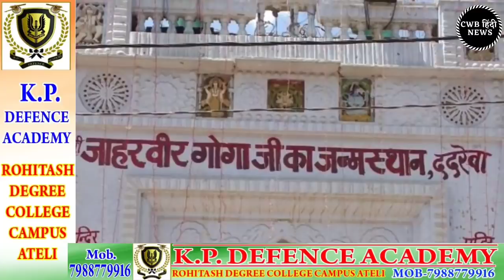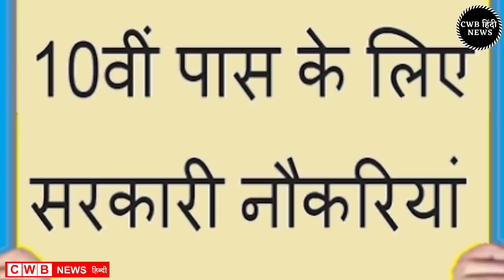Haryana Hindi News || 12 अगस्त 2021 News || Nonstop 12 august News|| cwb Hindi News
आज दिनांक 12 अगस्त 2021 सुबह सवेरे मॉर्निंग न्यूज़, हिंदी हरियाणा न्यूज़ , कोरोना वायरस न्यूज़ , cwb_news 12_august_2021, सोना_चांदी के ताजा ,भाव पेट्रोल डीजल की रेट

Nonstop_News || Fatafat khabren || today news || आज की ताजा ख़बरें || aaj ki news || din bhar ki news || News Headlines || 12 August || govnews

Smartphone  overview
हिंदी 12_August_2021 | Today_Breaking_News | मुख्य_समाचार | Today_News_headlines | 12_August_2021 modi video watch मौसम विभाग weather weather in today and tomorro 12 august 2021
Nonstop News|12August 2021lआज की ताजा ख़बरें||News Headlines|mausam vibhag aaj weather,sbi,lic,mp Nonstop News|12 August 2021lआज की ताजा ख़बरें||News Headlines|mausam vibhag aaj weather,sbi,lic,mp Nonstop News|12August 2021आज की ताजा ख़बरें||News Headlines|mausam vibhag aaj weather,sbi,lic,mp Breaking News ! आज 12_अगस्त_2021 के मुख्य समाचार बड़ी खबरें, PM Modi, Bank, Hindi news, SBI, Wehdar Hindi news, big news of the day (news bulletin), 12_August 2021: Live watch today breaking news video here. Today Breaking News ! आज की ताजा खबर 12_अगस्त _21 के मुख्य समाचार बड़ी खबरें, PM Modi, SBI news, बैंक | News aaj ki taza khabar today breaking news,dls news news,modi speech today,latest,breaking news

12 AUGUST 2021 TODAY BREAKING NEWS CWB NEWS

Today Breaking News ! आज 12 अगस्त 2021 के मुख्य समाचार बड़ी खबरें, PM Modi,PF, Bank, ATM, CAB

Thursday 12, 2021 news
Today_Breaking_News ! आज 12 August 2021 के मुख्य समाचार बड़ी खबरें, PM Modi ,PF,
12 August 2021 today breaking news new rules
12 August 2021 TODAY BREAKING NEWS CWB NEWS
Today Breaking News ! आज 12अगस्त 2021 के मुख्य समाचार बड़ी खबरें, PM Modi,PF, Bank, SBI ATM,CAB
12 August 2021 cwb news
Today Breaking News ! आज 12 अगस्त 2021 के मुख्य समाचार बड़ी खबरें, सूर्यग्रहण PM Modi,Bank, SBI,CAB,RAILWAY NEWS, HDFC BANK, CANBANK NEWS
Today Breaking News ! आज 12अगस्त 2021के मुख्य समाचार बड़ी खबरें PM Modi, SBI, weather, Bank,
Nonstop News | आज की ताजा ख़बरें | News Headlines | 12 August 2021 | Fatafat khabren || today news
[WEATHER NEWS Today] सम्पूर्ण भारत का 12अगस्त, 2021 का मौसम पूर्वानुमान